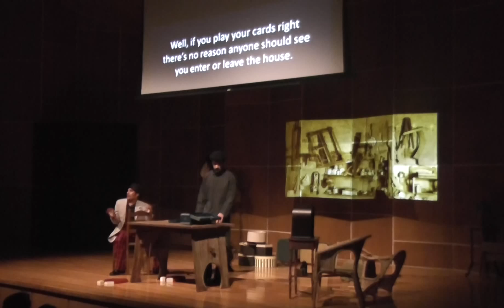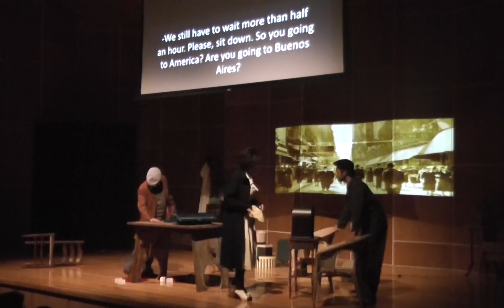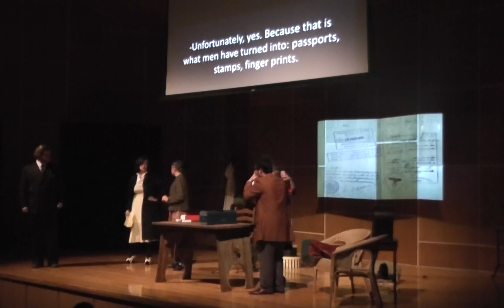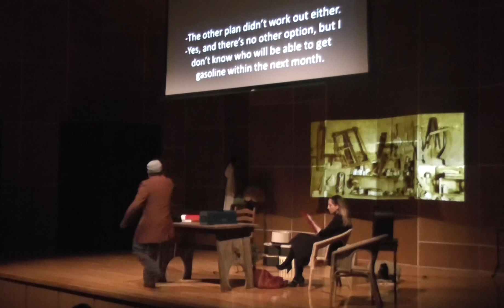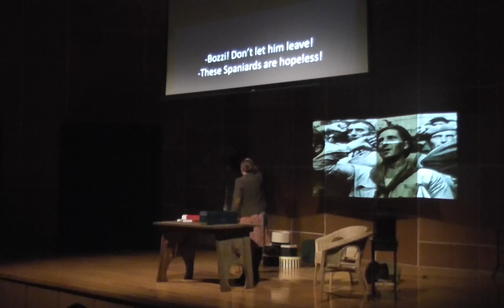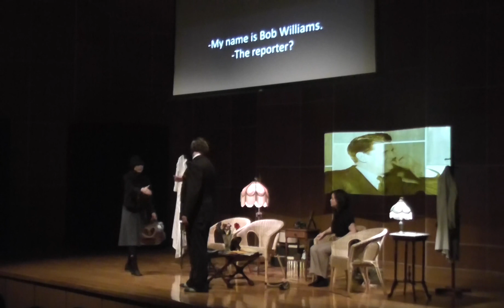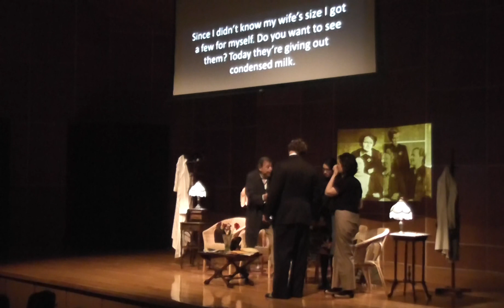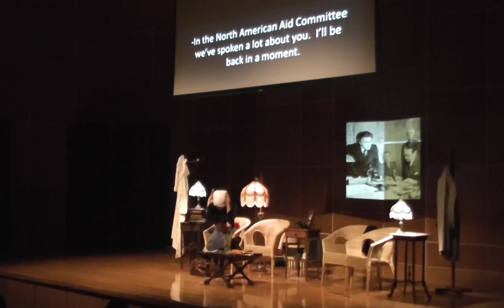El Rapto de Europa pt 2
May 3rd